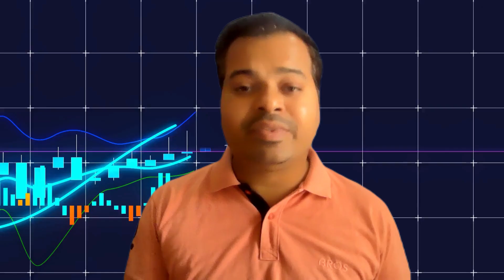Is Software Testing a Good Career? | Lets Discuss Facts | AI Impact on Software Testing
Please fill out the above form to join any course of mine with a discount

I am the Founder of GroTechMinds & Corporate Trainer.
The main reason behind this channel is to educate people about software testing so that it will helpful for them to choose the right career and also to prepare for their interviews.

Join us on Telegram today,
SoftwaretestingbyMKT

I make videos on daily basics and also help student all over the world for FREE. If my videos are helpful in anyway help "SoftwaretestingbyMKT" reach billions by supporting and sharing it with needly people.

Interview Questions and Answers for Manual Testing for Freshers and Experienced